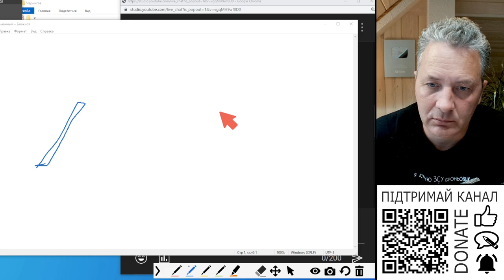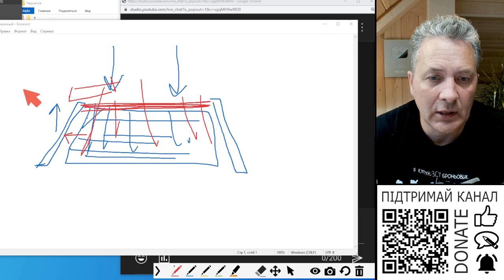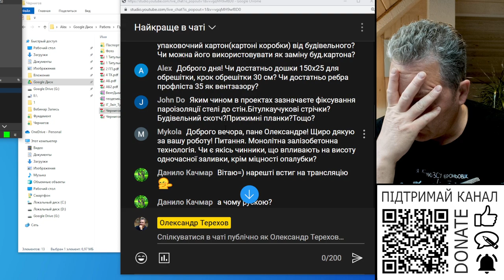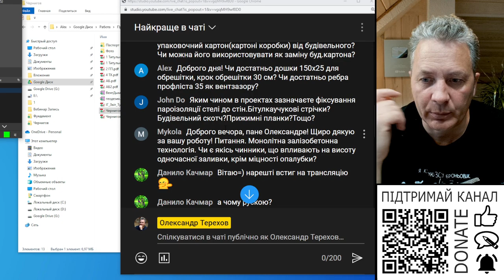Яки чинники впливають на висоту одночасної залівка монолітного бетону?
Яки чинники влпливають на висоту одночасної залівка монолітного бетону